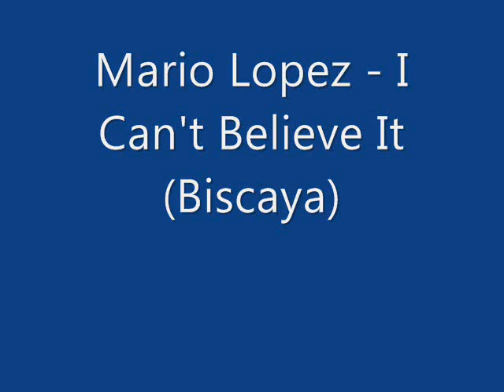Mario Lopez - I can't believe it (Biscaya)